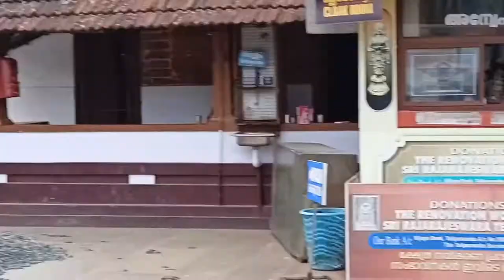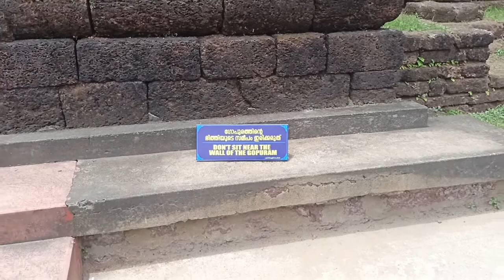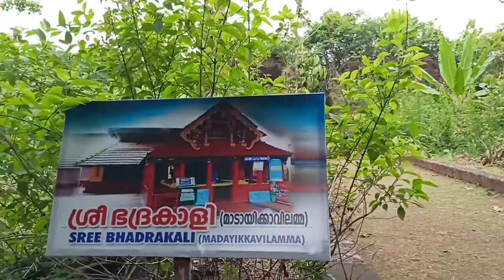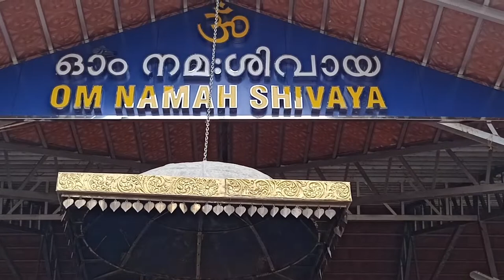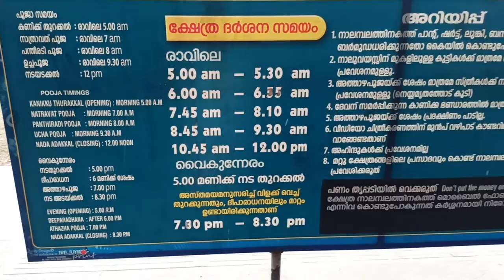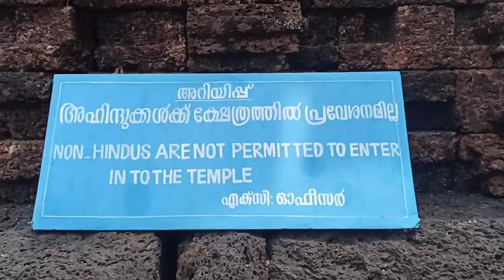Sree Rajarajeshwara Temple Thaliparamba, Kerala telugu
Sree Rajarajeshwara Temple

The temple at Taliparamba is among the 108 ancient Kerala temples dedicated to Shiva. It is as famous as the Shiva temples in Vaikom, Ettumanur and Trichur.

 Taliparamba is also regarded as one of the ancient Shakti Peethams. Legend has it that the head of Sati (Goddess/ wife of Shiva) fell here after Shiva's tandavam following Sati's self-immolation. Sati was the daughter of Daksh, a respected Hindu king who had a disregard for Shiva.

 The Shiva Linga here is believed to be several thousands of years old. Legend has it that Shiva gave 13 sacred Shivalingas to Parvati/Sati to worship.[4] One sage, Maandhata, propitiated Lord Shiva with intense prayers. Shiva was so pleased that he presented one of the Shiva Lingas to him with the injunction that it should be installed only at a place where there was no cremation ground. The sage, after searching all over, found Taliparamba the most sacred spot where he installed the Shiva Linga.

 After his death the Linga disappeared into the earth.[5] Then his son Muchukunda offered similar prayers to Shiva and got a second Shiva Linga, which too disappeared in course of time. Centuries passed. The third Shiva Linga was handed down to Satasoman, a king of Mushaka/Kolathiri/Chirakkal Royal Family, who then ruled the region. He was an ardent devotee of Shiva. On the advice of sage Agastya, he prayed to Lord Siva, who granted him the Shiva Linga. The king installed it in the present temple built by him. However, as per many legends associated with the Temple, Agastya Himself installed the Shiva Linga (which is believed as per those legends to be a 'Jyothirlingam').[6]

It is believed that Sri Rama during his victorious return from Lanka stopped here to offer worship to Lord Shiva. In honor of His presence, devotees are not allowed into the namaskara mandapam even today.[5]

Lord Shiva, as worshiped in this sacred temple, is known as Sree Rajarajeswara, which means the Emperor of Emperors - the Lord Supreme. The name signifies the supreme transcendental power in the background of mysterious drama of the boundless universe. That power is invoked here as Lord Rajarajeshwara. Devotees address the lord with such royal appellations as Perumthrikovilappan, Perum-chelloorappan and Thampuraan Perumthrikkovilappan.

The Jyothirlingam in the shrine in vibrant with spiritual power that exerts an enriching influence both on the material and spiritual levels of the earnest devotees. The celebrated ancient sage Agastya Maharishi is associated with the installation of the Jyothirlingam in the shrine.

The legends of temples are usually symbolic in character and are intended to convey deep messages to the spiritual inquirer and instill faith in the common man. The legends of Sri Rajarajeshwara Temple reveal the antiquity and the special significance of the Spiritual Presence.